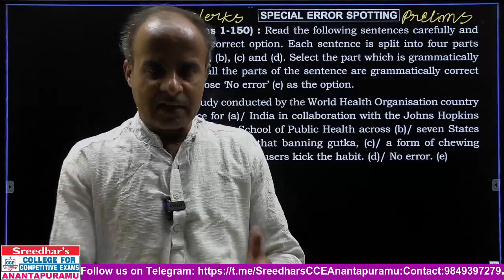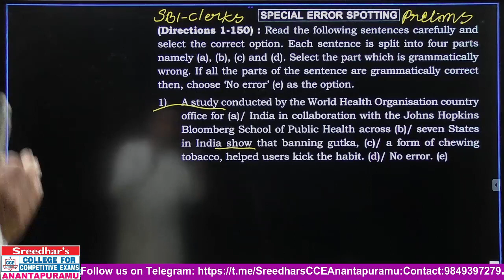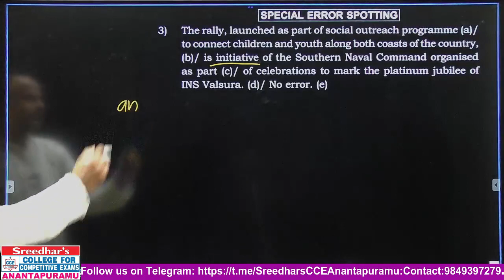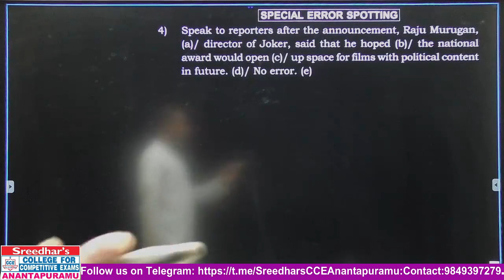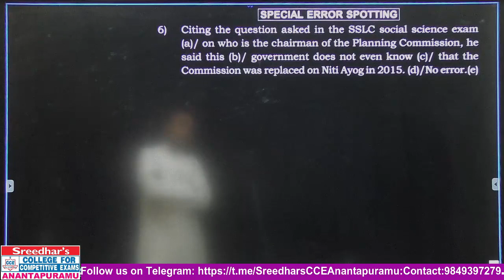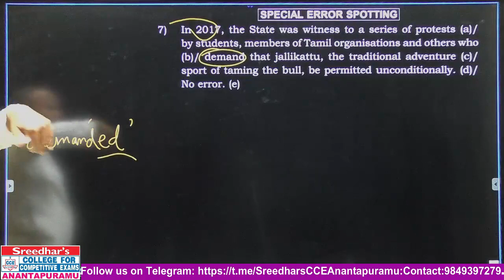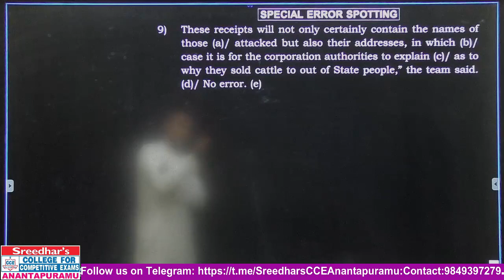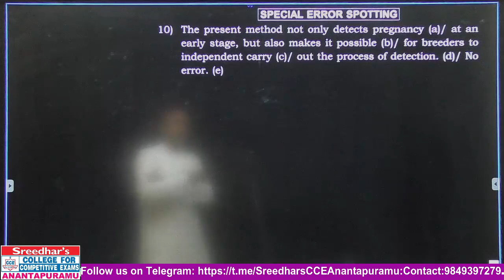ENGLISH SPECIAL ERROR SPOTTING- TELUGU STUDENTS/SREEDHAR'SCCE,ANANTAPURAMU.